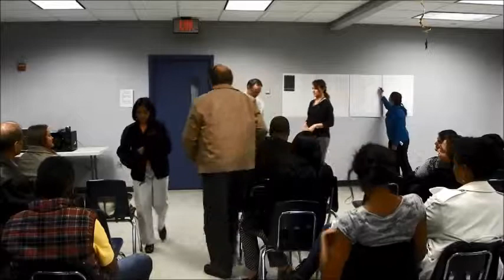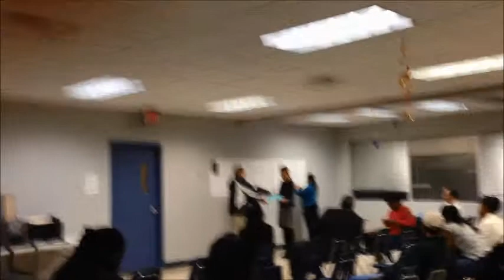Fulton Science Academy High School Lottery for 2014 2015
Fulton Science Academy (FSA High School) is Tuition Free, Public, Math & Science focused, Fulton County Charter School located in Johns Creek - Alpharetta area in Fulton County, Georgia. FSA High provides strong academics and after school programs such as Science Olympiad, Math Olympiad, FTC Robotics, Tech Fair.